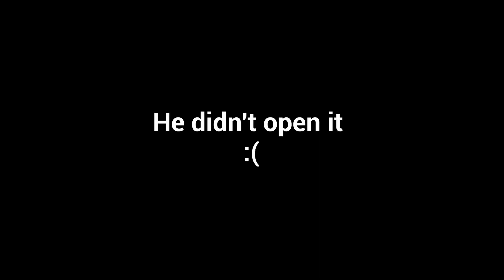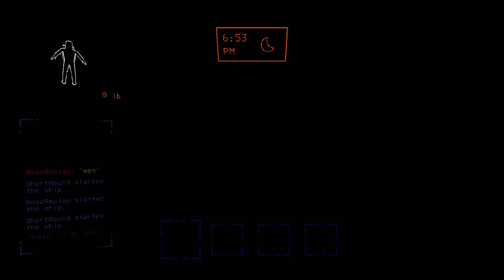4 Idiots Play Lethal Company